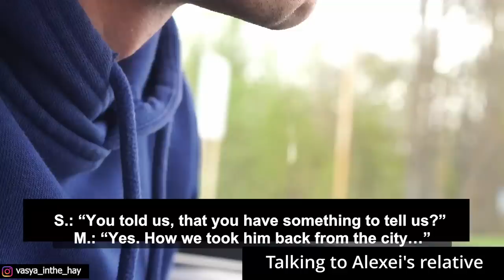We got to Nietzsche's house from the village.When I saw his hand, I was shocked.